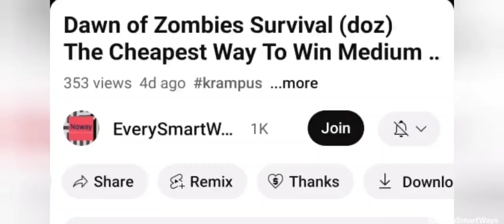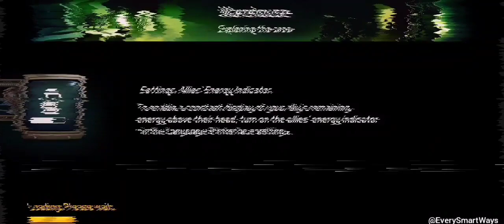Dawn of Zombies Survival (doz) The 5th Carnifex Tongue Hunt for the Free Ultimate Regular Rewards!!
This Video is made to encourage all Experienced F2P Players to grind for Carnifex Tongues in regular dose when they got uneeded meds and uneeded green armors, for getting the Ultimate Free Rewards from the game and ultimately to build the most hard decor in game.

This Video is also made to give the simple tips on how to easy hunt the Carnifex Tongue with proper setup in a Smart Ways method, so everything will be cost efficient, easy to win & so rewarding in the end.